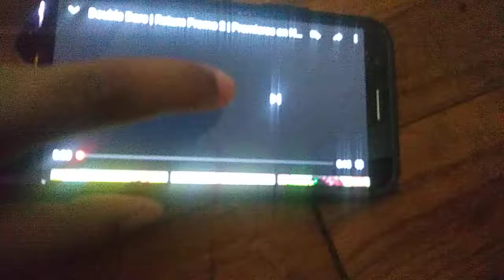Double Dare Promo (2018)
From Spongebob Sqaurepants on Nick.